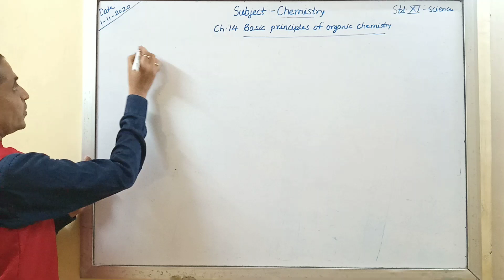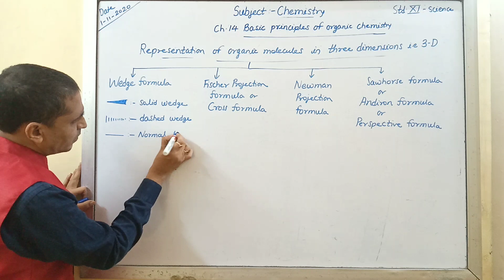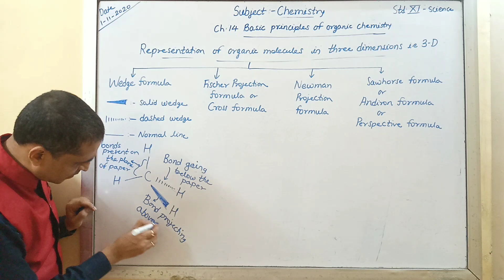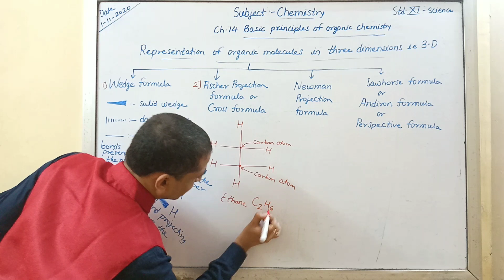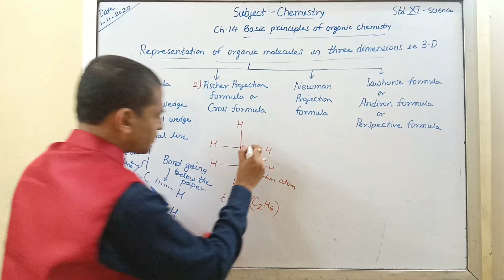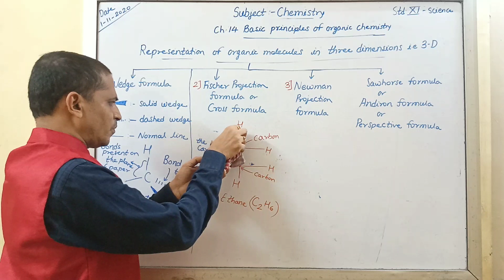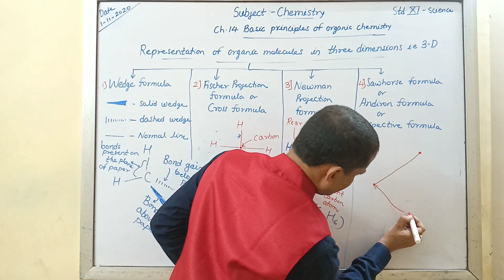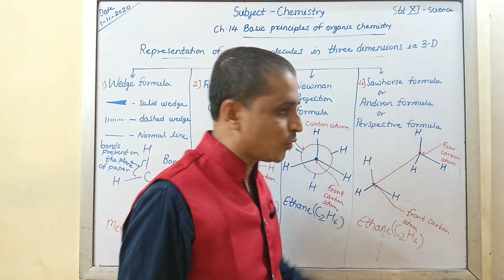Class - 11 Sub-chemistry Representationoforganicmolecules in#3#dimensions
Topic- Representation of organic molecules in three dimensions
1)
2)Fischer
3)
4)